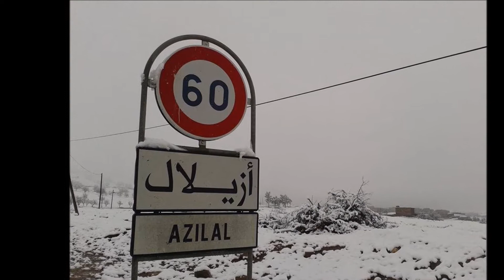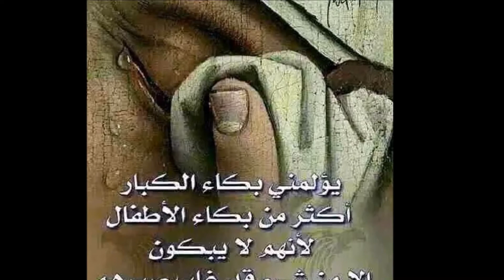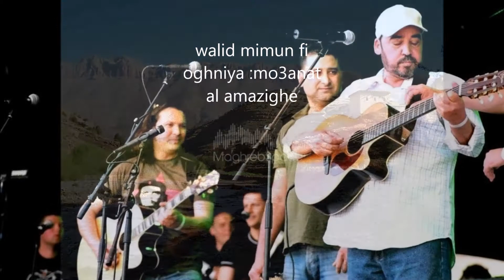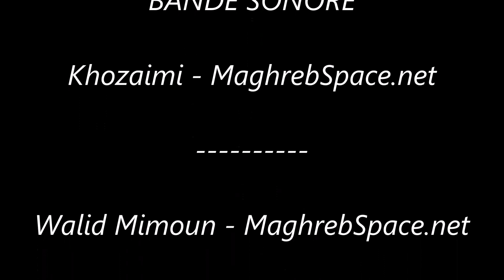ⵜⴰⵎⴰⵔⴰ ⵓⵎⴰⵣⵉⵖ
ⴰⵣⵓⵍ ⵉⵎⴰⵔⴰ ⵉⵎⴰⵣⵉⵖⴰⵏ ⵏⴰⴷⵓⵏⴰⵛⵜ